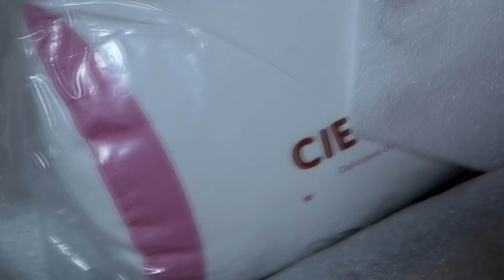ALIEXPRESS, Я хотела быть Seкси! Распаковка одежды, декор компьютерного стола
Всем привет! Надеюсь, что это не последняя наша распаковка посылок с Алиэкспресс на Ютуб :) В этом видео будет много интересной одежды, купальник, украшения, а также декор для организации компьютерного места в милом аниме стиле~